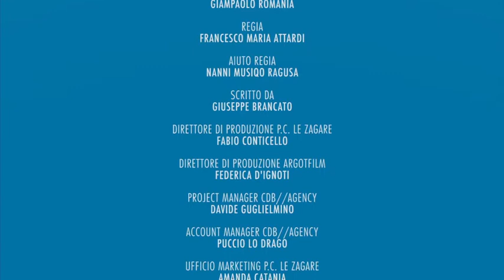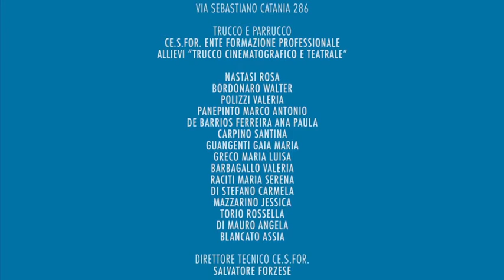CUORI DI ZAGARE | Ep 8 | Memoria gelata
Cuori di Zagare la Sitcom del Parco Commerciale le Zagare in onda su Telecolor il venerdì ed il sabato alle 14.05 ed in replica alle 23.05 - Tutti i giorni su Facebook "Parco commerciale Le Zagare" o su w